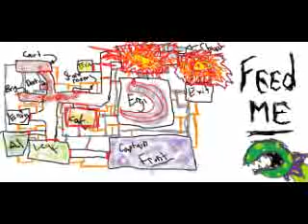Our new Captain - Harvey Turnon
The best man for the job.